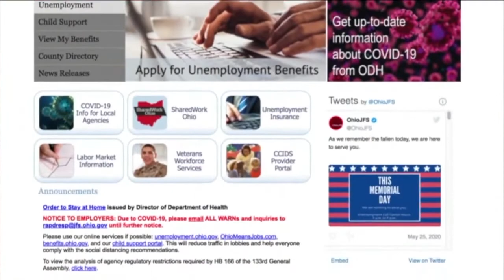News 5 Cleveland Latest Headlines | June 4, 12pm